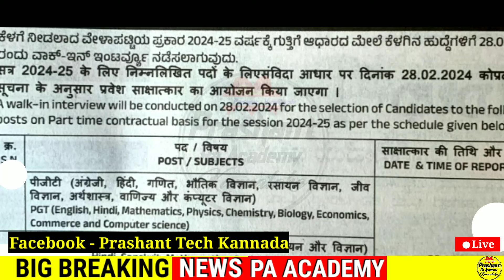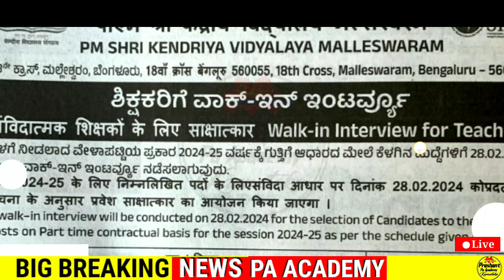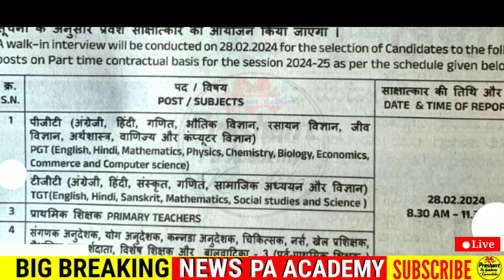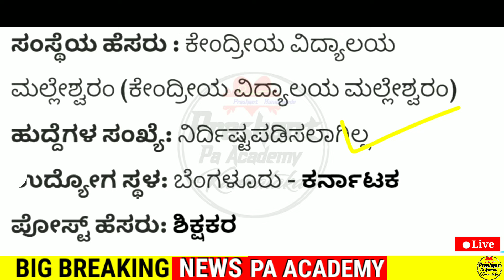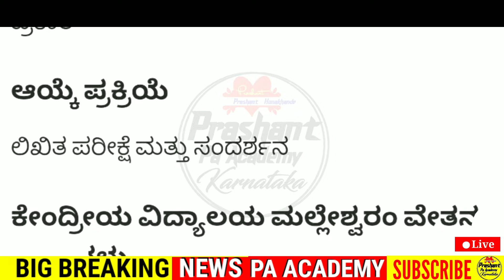ಕರ್ನಾಟಕ ಶಿಕ್ಷಕರ ಹುದ್ದೆಗಳು ನೇಮಕಾತಿ 2024 | Karnataka Teacher Jobs | New Notification Update Jobs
Karnataka New Jobs | Indian Central Government job 2024 Latest Karnataka Jobs Recruitment Indian Central Government job 2024 Latest Karnataka Jobs Recruitment